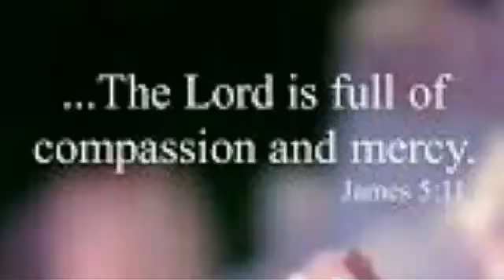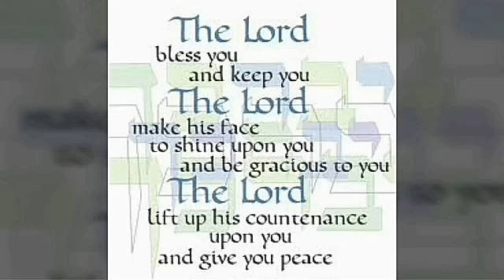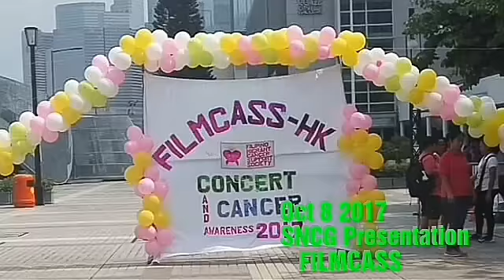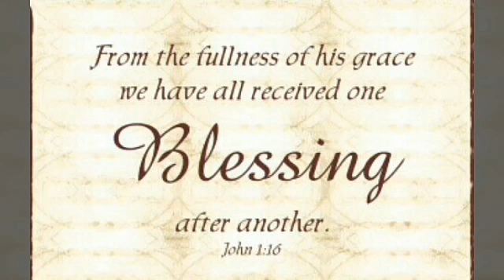SNCG 28th year anniversary _ God will the Way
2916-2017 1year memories